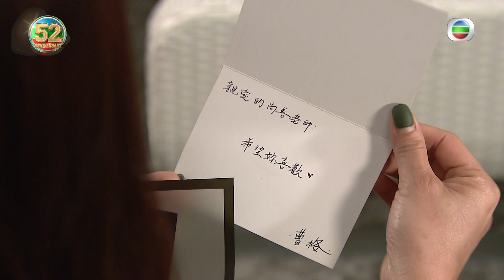愛．回家之開心速遞 | 第698集預告 阿善有新書迷？！| 滕麗名 | 袁文傑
為咗降低拍攝成本，製片商響劇裡面加置入性行銷廣告係好正常嘅事（就連本劇都有架！），不過對於善姐滕麗名嚟講，響自己劇本到加廣告係完全不能接受嘅事，仲因為咁同老細兼男友潮偉袁文傑嘈交添！

今晚《愛．回家之開心速遞》繼續精彩，呢個時候有新書迷走嚟搵善姐，會唔會係乘虛而入嘅新競爭者呢？

愛回家之開心速遞 | 今晚 8:00pm | 翡翠台
Like + Follow = 緊貼 TVB 各劇集及藝員動態！